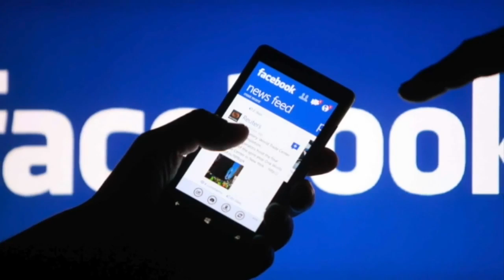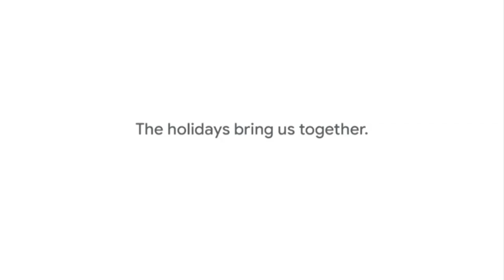Jane King Business Report